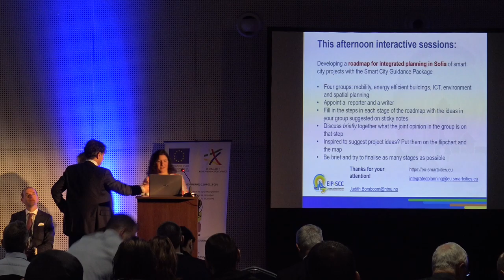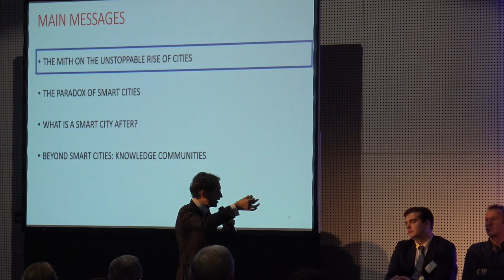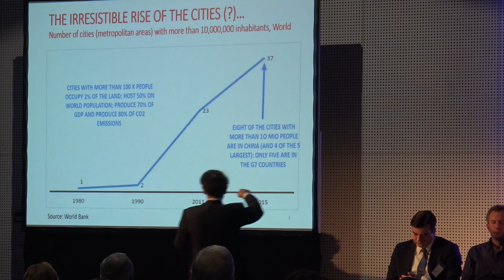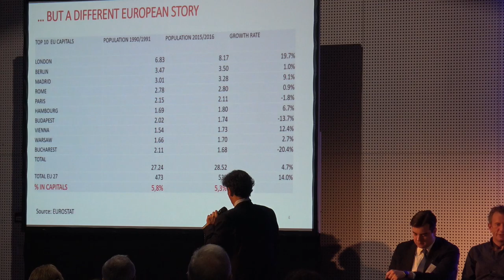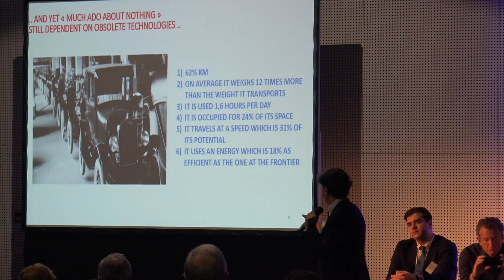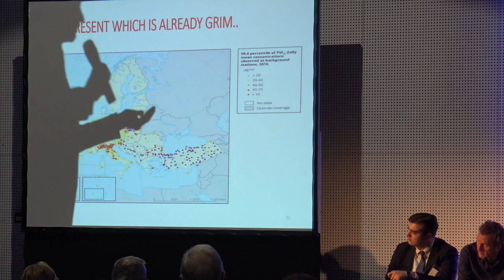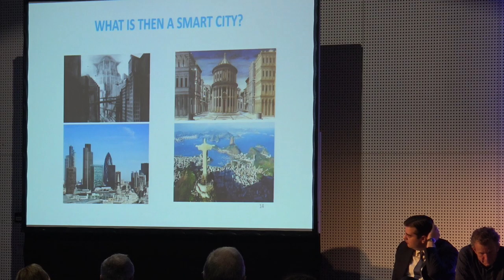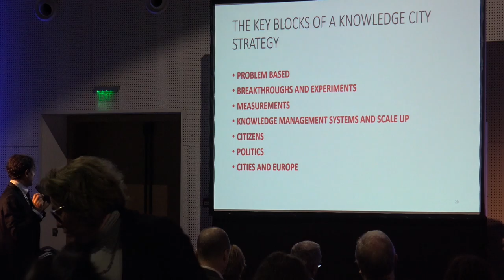2018 11 26 Conference 04 Panel A Francesco Grillo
26 November, 2018
Yordanka Fandakova

Panel A-3: The paradox of the smart cities and the way forward to the cities of the future - Francesco Grillo, Advisor to Italy's Minister for Universities, Research and Education; President of the think tank Vision and Value